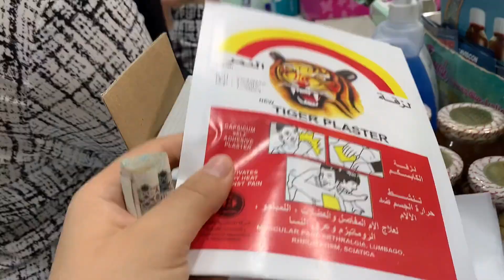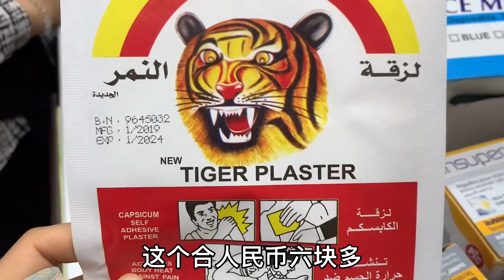中国妹子穷游埃及，入住金字塔脚下的酒店，这里的楼顶也太奇葩了【张猫猫历险记】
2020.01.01开启本命年独自环球之旅🌏